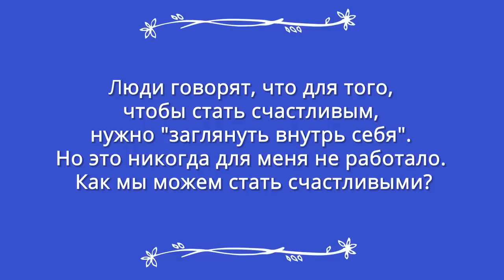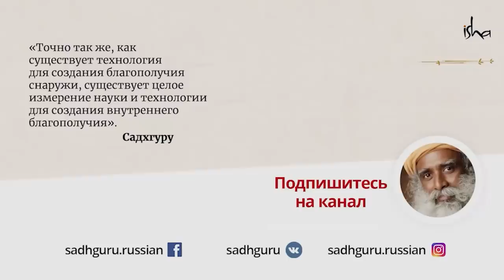Технология обретения радости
«Вы — очень сложный химический суп», — говорит Садхгуру. Внутренняя легкость — это следствие правильно приготовленного «супа». Как правильно подобрать ингредиенты и организовать свою химию так, чтобы находиться в блаженстве? Узнайте рецепт Садхгуру в новом видео.